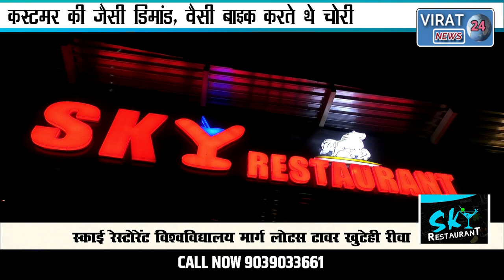कस्टमर की जैसी डिमांड, वैसी बाइक करते थे चोरी देखिये पुलिस चोर गैंग कैसे जाल में फसाया